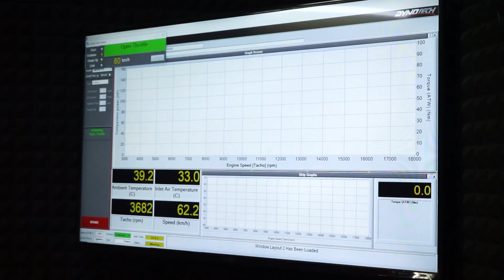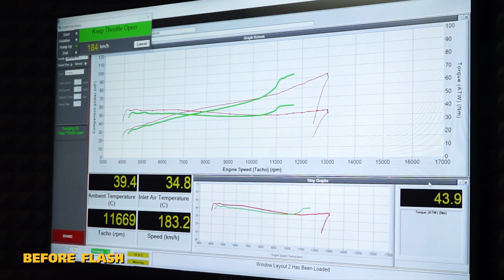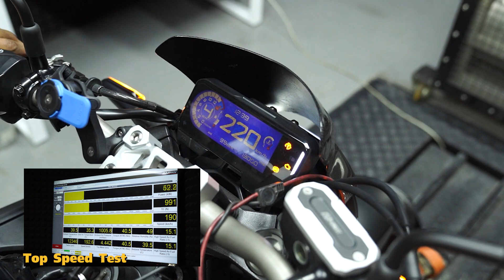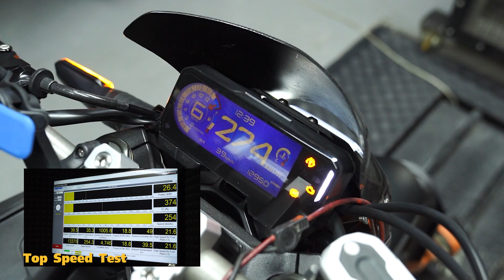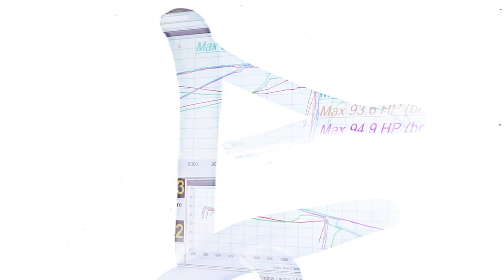สำหรับซีบี 650 อาร์โฉมนี้เข้ามาจูนจะได้ซักกี่ตัว ไปดู !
Honda CB650R flash tuned ECU by SBK Superbikeskit TH
ตรวจเช็คสภาพรถก่อนขึ้นไดโนแฟลชจูนกล่อง จบกันไปแบบแรงๆ เนียนๆ
ลูกค้านท่านใดสนใจนำรถเข้ามาที่ร้าน
ติดต่อเข้ามาได้สามช่องทางดังนี้